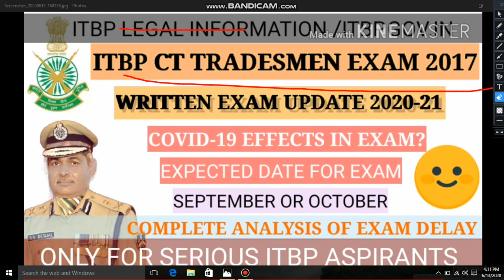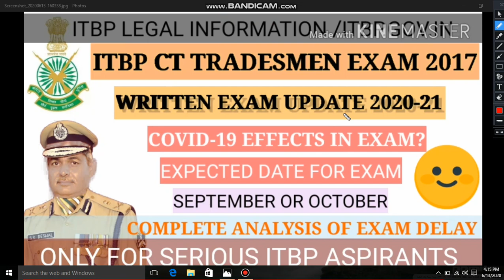ITBP CT TRADESMEN| SERIOUS INFORMATION| EXAM UPDATE| EXAM DATE| IMPORTANT VIDEO FOR ITBP ASPIRANTS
we have also created a page on instagram which is of our youtube channel